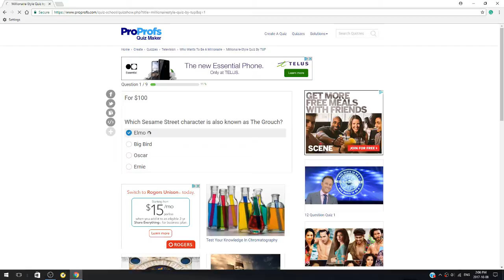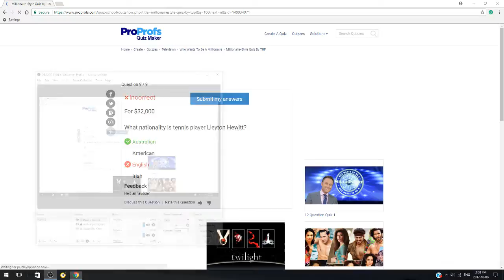WHO WANTS TO BE A MILLIONARE QUIZ (IM RICH!!!!!!!!)